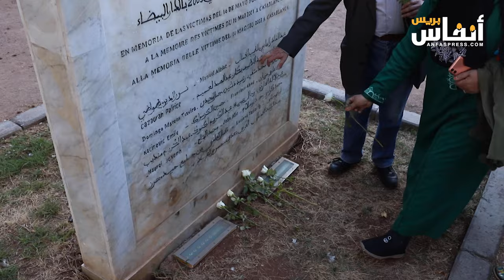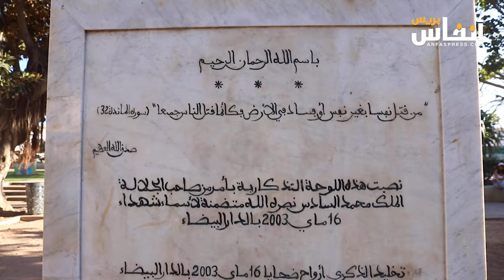16 ماي الأليمة.. وقفة وفاء أمام تذكار الضحايا بالبيضاء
جرى اليوم تنظيم وقفة وفاء أمام تذكار ضحايا الأحداث التي هزت الدارالبيضاء ليلة 16 ماي 2003، وهي الليلة التي لن ينساها عائلات الضحايا مهما طالت السنوات.